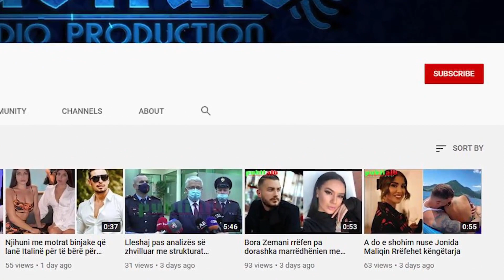Horoskopi për ditën e enjte, 27 tetor 2022